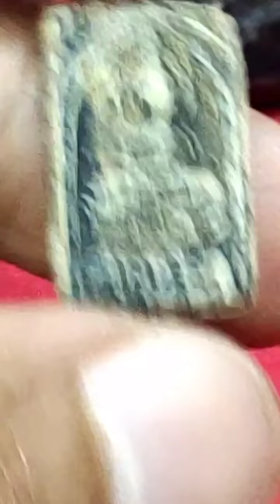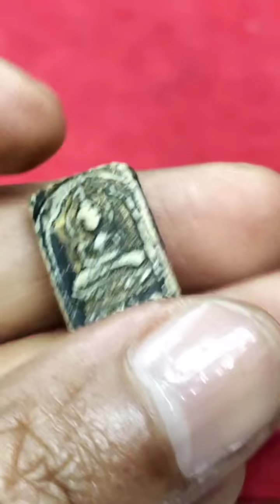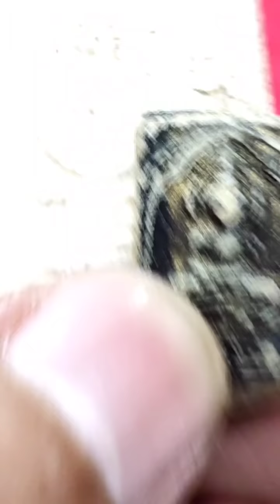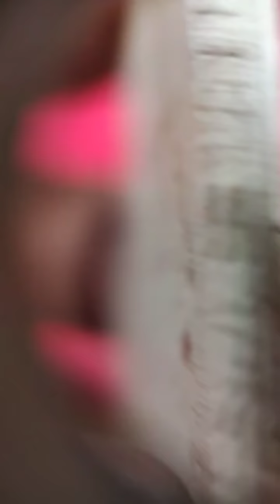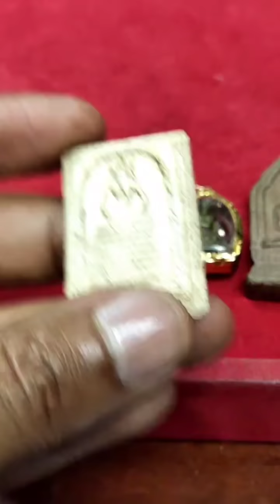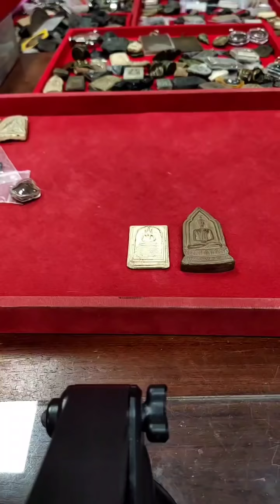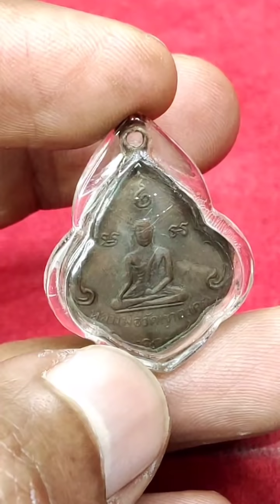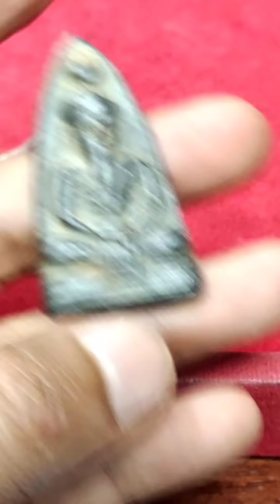ที่สุด!แห่งพระประภามณฑล เนื้อผง! หายากกว่าตะกั่วและทองผสม หลวงพ่อเฮง สมัยก่อนเล่นกันแพงกว่าพ่อรุ่ง